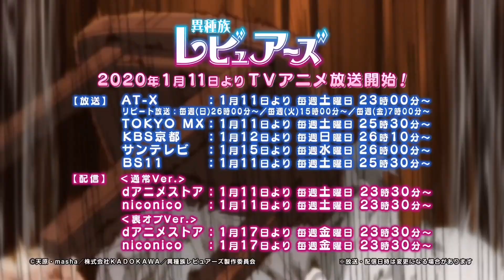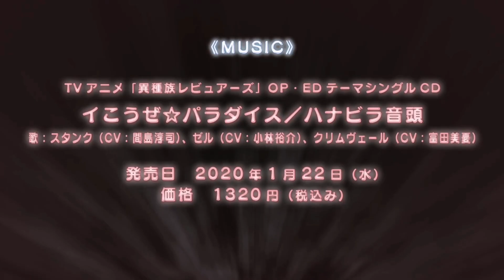New anime Interspecies Reviewers (異種族レビュアーズ Ishuzoku Rebyuāzu) coming soon anime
Interspecies Reviewers (異種族レビュアーズ Ishuzoku Rebyuāzu) is a Japanese manga series written by Amahara and illustrated by masha. An anime television series adaptation by Passione will premiere in January 11, 2020.

There will be 12 episodes

New interesting anime for 2020

So u won't miss anything.